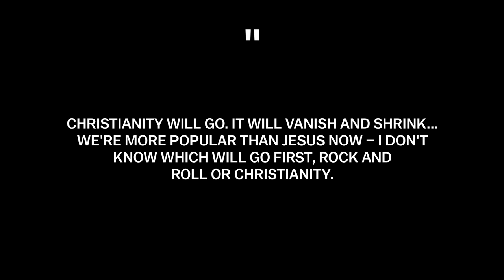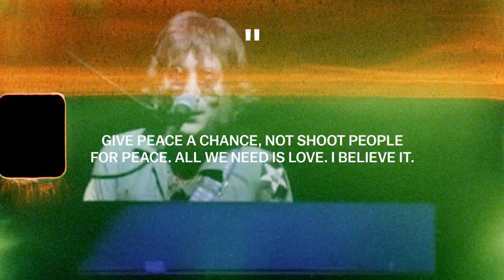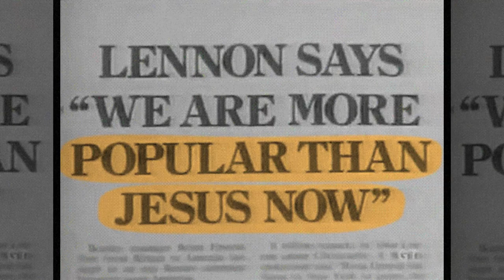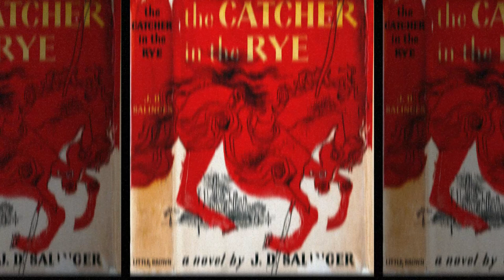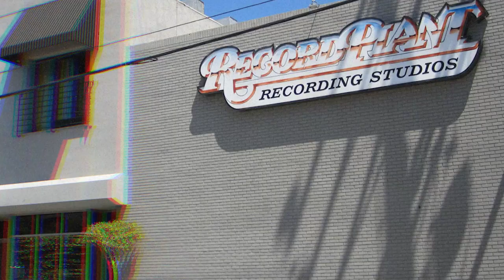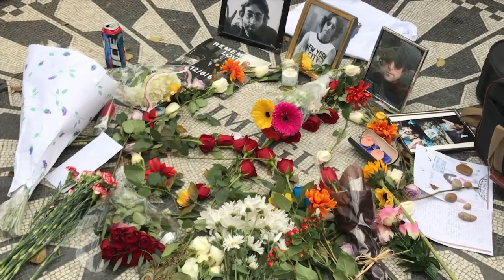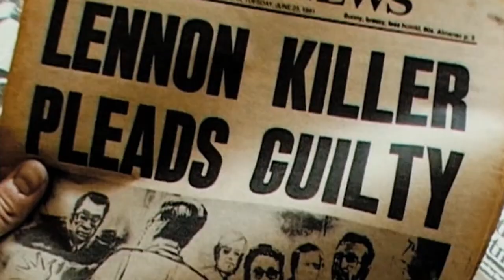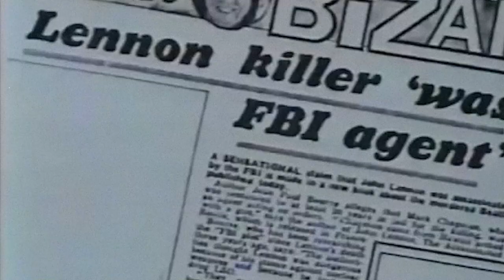John Lennon's Predestinated Fate | What Killed The Legend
Briefly about the main events from the life of a celebrities

John Lennon is a popular singer of the mid-20th century, best known as a member of the Beatles. John Lennon's public activities and creativity attracted the attention of the government, and some believed that John Lennon's words and actions contradicted each other, which led fans to rage and rash actions. A large number of documentaries from Netflix and other companies have been shot about the murder of John Lennon, for example, "I Killed John Lennon", "Great crimes and trials of the XX-th century. Mark Chapman, and the killing of John Lennon", "The Killing Of John Lennon" and "Chapter 27". What was the cause of John Lennon's death? How is John Lennon's attitude to religion related to the singer's death? Should John Lennon have been more careful with his statements? Is the government involved in the murder of John Lennon? This is Biographer Express! In our new video, you will learn all the reasons why John Lennon's killer Mark David Chapman decided to kill John Lennon.

John Lennon, death of John Lennon, Who Killed John Lennon, The Beatles, biographer express

00:00 - Intro
00:45 - Last years of life
04:55 - Fateful night